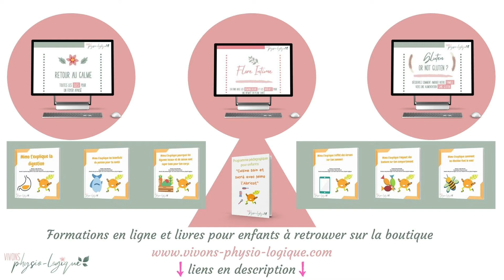La Minute Physio #8: Mangeriez-vous votre crème Nivea ?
NOUVEAU PODCAST nommé La Minute Physio
Tous les lundis sur Youtube, soundcloud et i-Tunes

Les épisodes du podcast La Minute Physio sont issus de la minute physio quotidienne que je publie sur mon canal Télégram

Pour me rejoindre mon canal Télégram et écouter en avant-première la minute physio et plein d'autres contenus exclusifs et inédits, cliquez ici

---=Mes mini-formations OFFERTES

Défi jus 21 jours, 1 jus par jour spécial automne-hiver

3 signes évidents que votre enfant est "hyperactif"+3 solutions concrètes pour le canaliser (sans médicament)

5 actions efficaces pour vous débarrasser définitivement des mycoses vaginales récalcitrantes sans ovule ni crème anti-fongique

=Mes recommandations

Atelier gratuit: 5 conseils pour bien débuter son allaitement et ne pas abandonner aux premières crevasses

Atelier gratuit: Comment vaincre tes peurs pour enfin vivre un accouchement naturel

Atelier gratuit: 3 choses que j'aurais aimé savoir avant de faire l'école à la maison

Atelier gratuit : comment trouver une idée de formation rentable et la créer en 30 jours

Extracteurs de jus de qualité pour tous les budgets